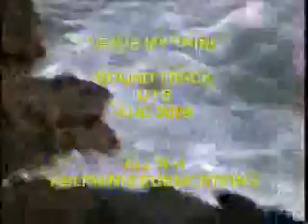EVERY ROCK DIS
DAN I SHERMAN AT EASE